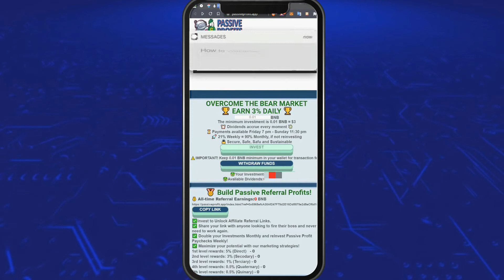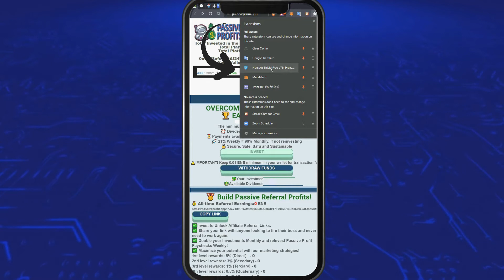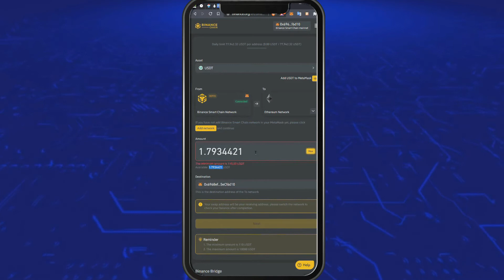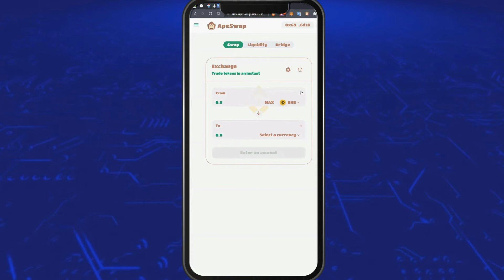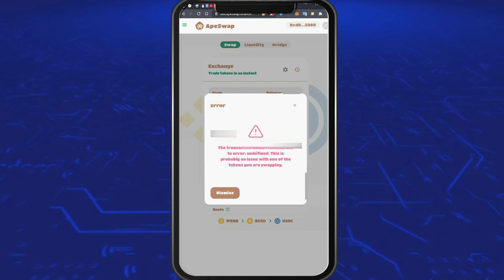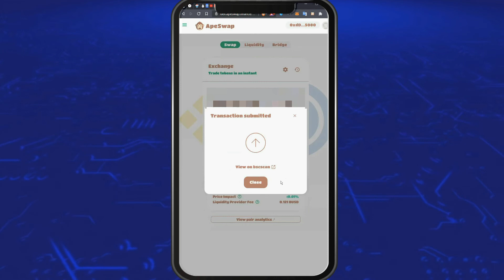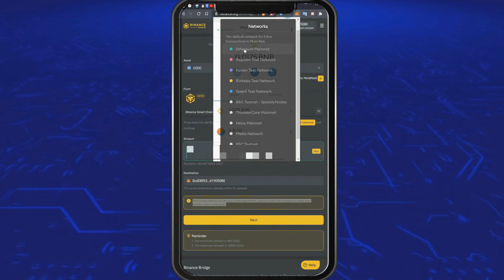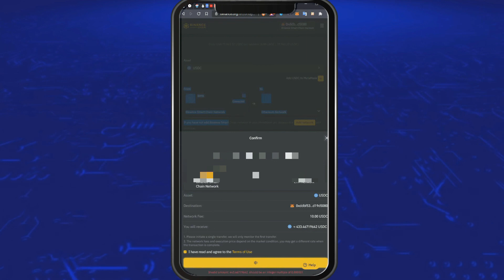How to withdraw in The Passive Profit App and swapping Binance Coin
Video introduce the steps on how to withdraw in The Passive Profit App and swapping to Binance Coin.